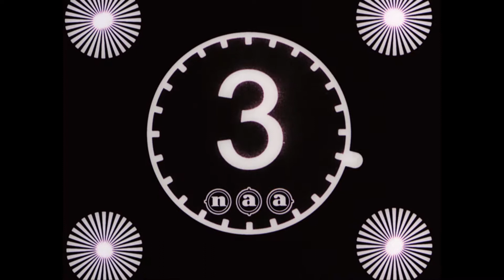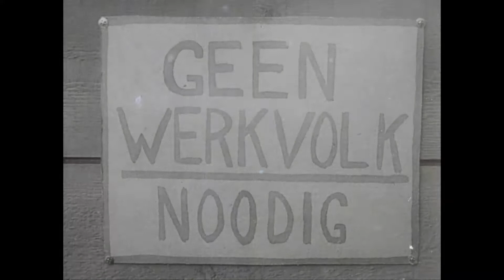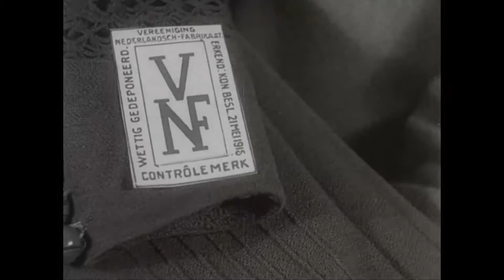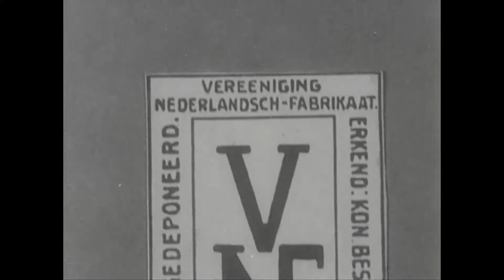DE MACHT VAN HET KLEINE - de jaren van de crisis 1933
Propagandafilm in opdracht van het Ministerie van Economische Zaken voor de Vereeniging Nederlandsch Fabrikaat, waarin wordt beoogd dat de slechte economische omstandigheden van de jaren '30 kunnen worden verbeterd door het kopen van produkten van eigen bodem en industrie. Te zien zijn straten, winkels, schepen en bedrijven in Amsterdam. Omgeving en kleding zijn typerend voor de tijd.

De Vereeniging ‘Nederlandsch Fabricaat’ schrijft in het voorjaar van 1933 een prijsvraag uit voor een korte propagandafilm voor de campagne ‘Koop Nederlandsche Waar’. Het door Max de Haas ingezonden script De Macht van het Kleine wordt uitgekozen.

Productiebedrijf Visie Film kan daardoor haar eerste geluidsfilm maken. Omdat het bedrijf zelf niet over geluidsapparatuur beschikt, gebruikt de Haas de Cinetone Studio en worden Meyer Hamel voor het commentaar en Cor Lemaire voor de muziek ingehuurd. De Macht van het Kleine laat zien dat Visie Film de principes van de modernistische filmesthetiek ook in een geluidsfilm weet toe te passen. De film wil een duidelijke boodschap overbrengen: het toont het verhaal van een klein meisje dat voor haar moeder boodschappen doet bij de kruidenier, dat wordt verbonden met het drama van de crisis. Het meisje koopt namelijk buitenlandse waar, met als gevolg dat Nederlandse fabrieken de poort moeten sluiten en de werkloosheid toeneemt. Als hetzelfde meisje echter Nederlandse waren koopt – en het commentaar de toeschouwers oproept dit ook te doen – bruist het economisch leven in Nederland weer onmiddellijk. De Macht van het Kleine is een succes voor Visie Film. Er worden maar liefst vijftig kopieën van de film in omloop gebracht.